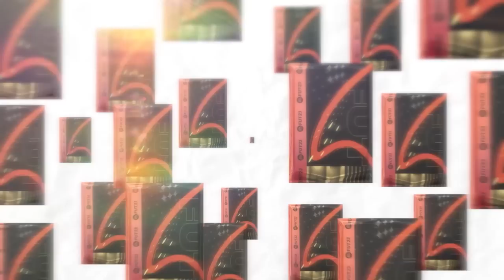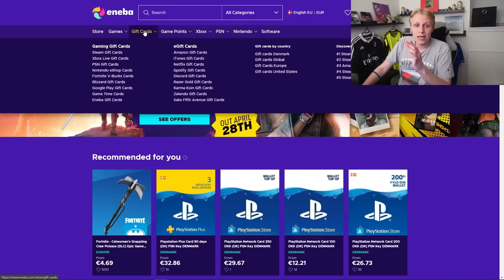JEG PACKEDE ALT FOR MANGE TEAM OF THE SEASONS I MIN FØRSTE TOTS PACK OPENING I ÅR!